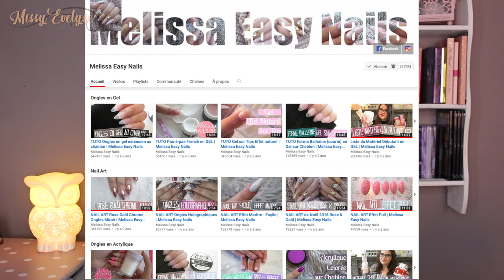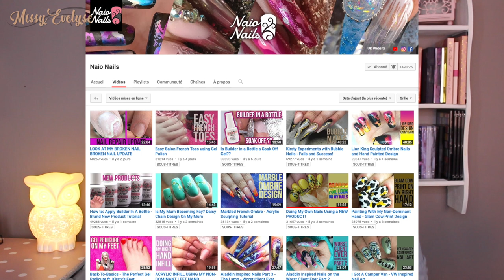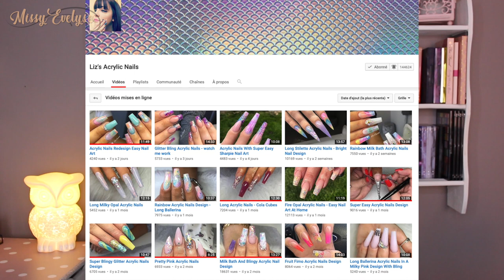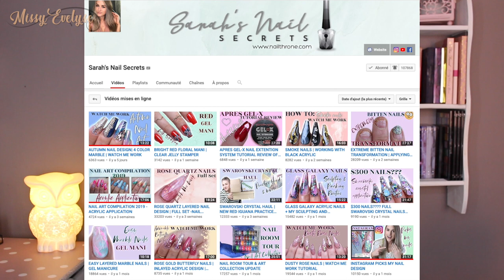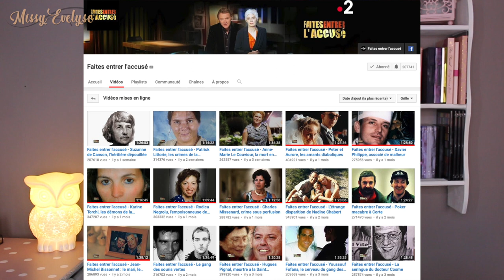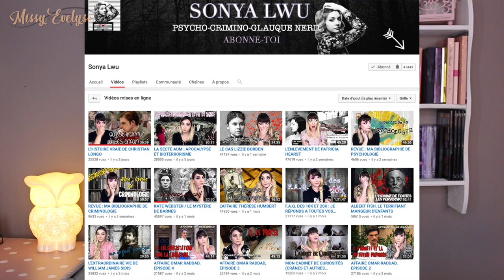Mes chaines youtube préférées (du moment)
🔷 Chaines citées dans la vidéo:
💅: UR Sugar (UR-09)
🔷 Je filme avec un Canon EOS 700D